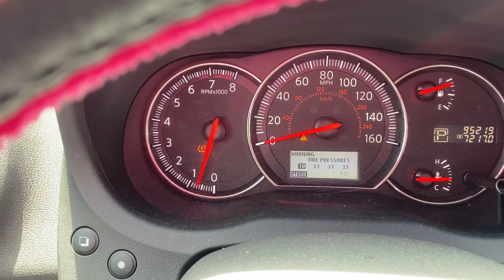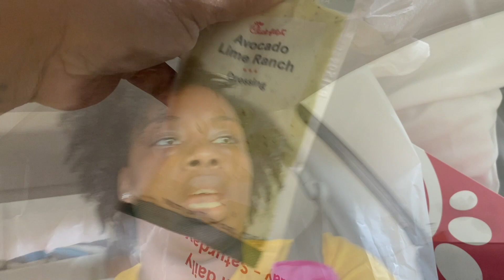VLOG: CORONA UPDATE: Day 24 Stomach pains, flat tire, finally getting ZINC Pills and Probiotics....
HEY YALL! SO TODAY I WAS ABLE TO GET THE ZINC AND PROBIOTICS TO DEAL WITH MY STOMACH PAINS! STAY SAFE! BESOS